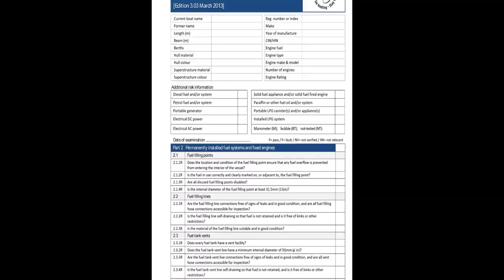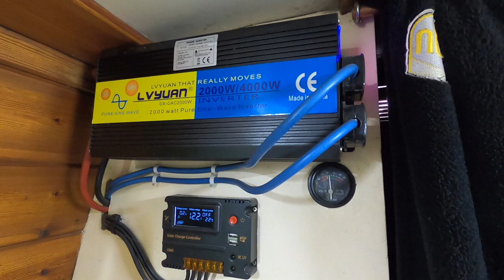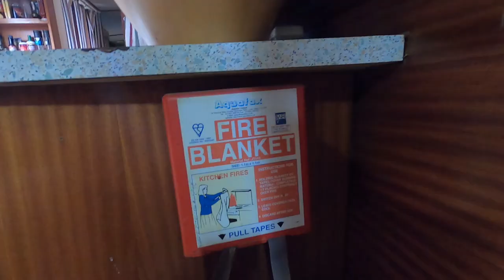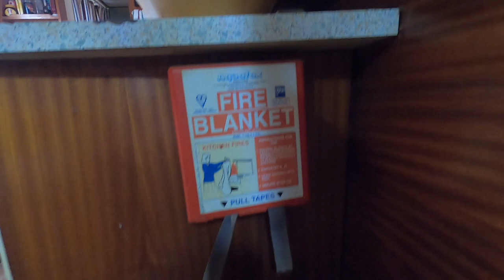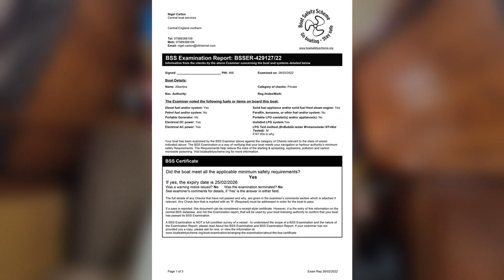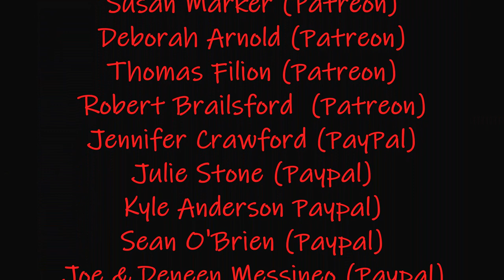B.S.S. - Boat Safety Scheme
I am still moored up in Birmingham, and it is crunch day, will my boat pass it's boat safety?